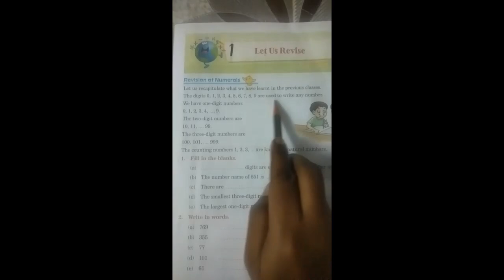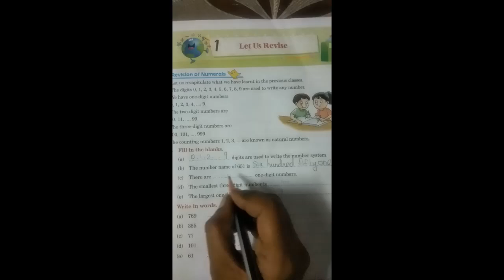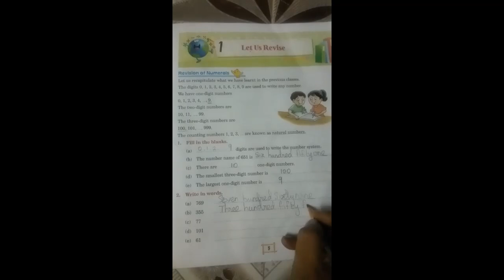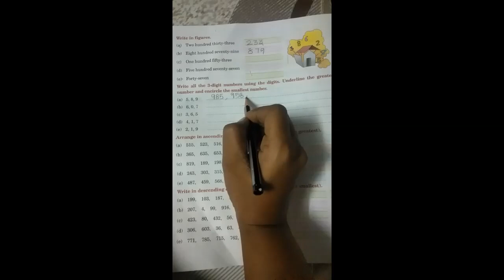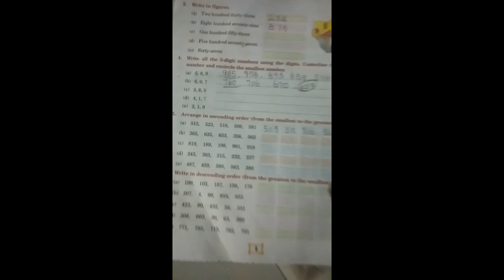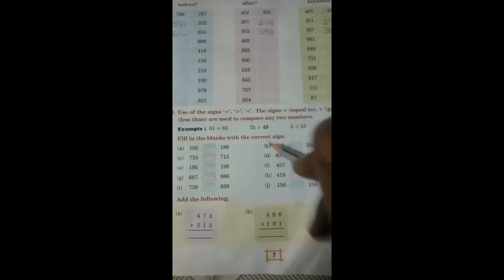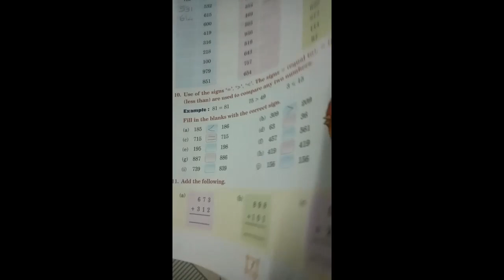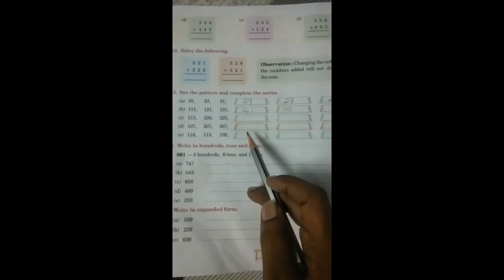GRADE III MATHS - CHAPTER 1 - REVISION 1